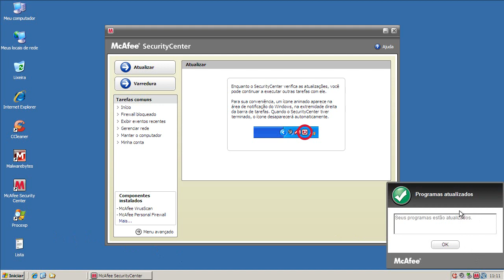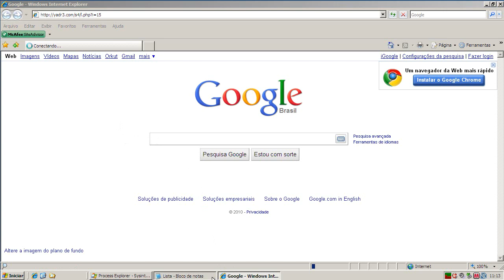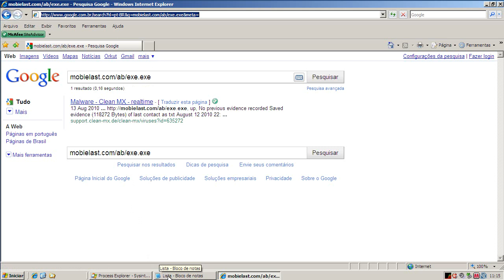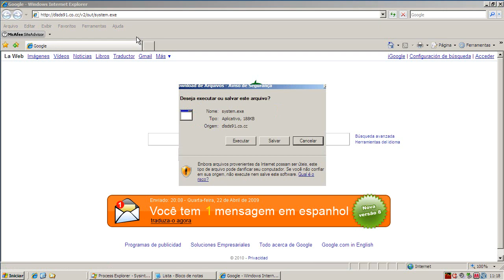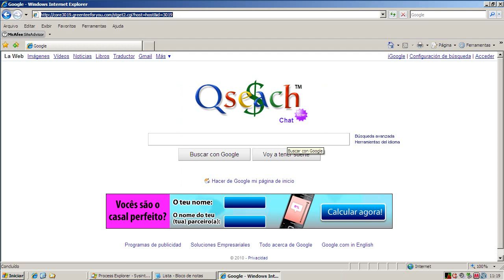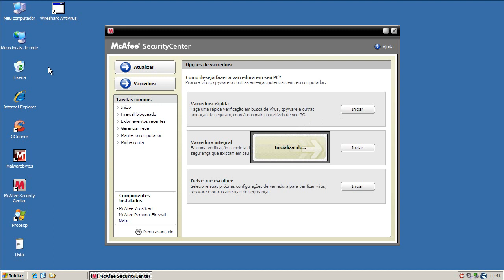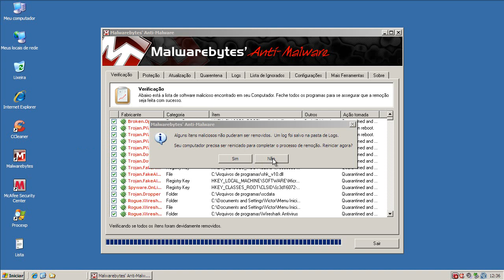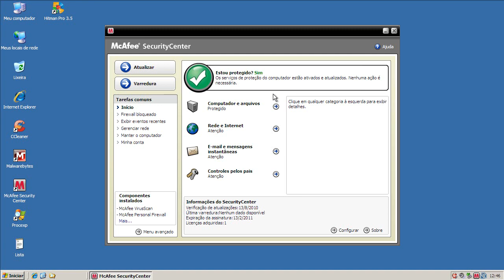McAfee SecurityCenter - Teste Preventivo (Preventive Test)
Neste teste o McAfee SecurityCenter é exposto a 10 links contendo arquivos nocivos. São avaliadas a sua capacidade de detecção e eliminação destes agentes.

On this test McAfee SecurityCenter is exposed to 10 malware links. Test evaluates capacity of detection and elimination of these threats.